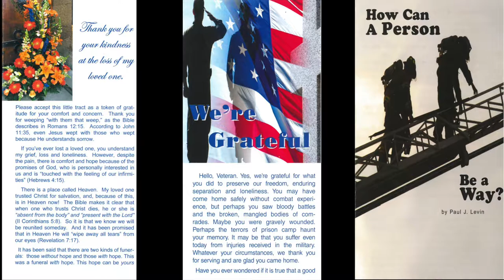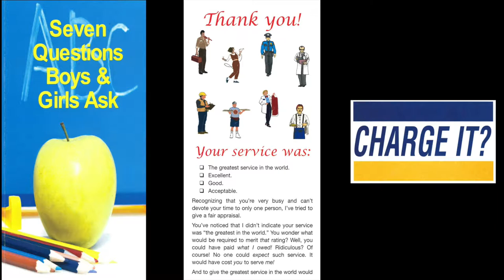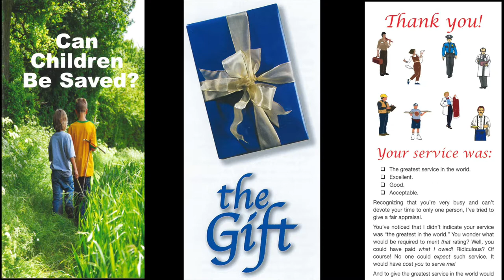Cold Feet (Ruth 3:6-13)